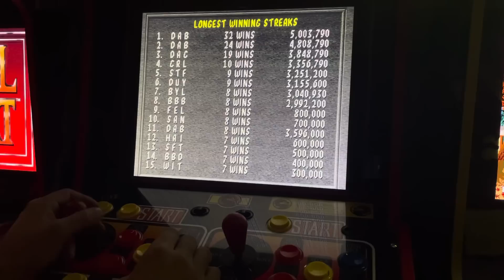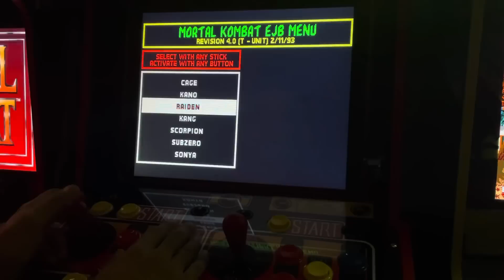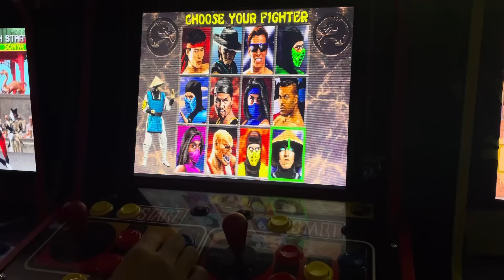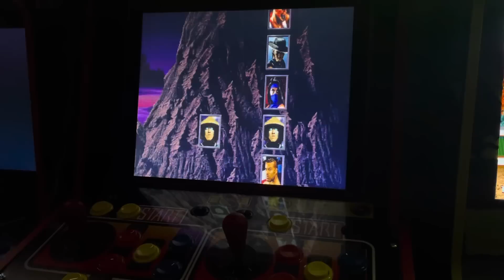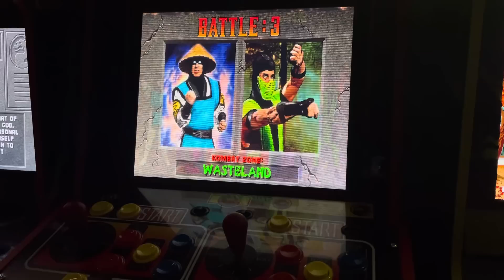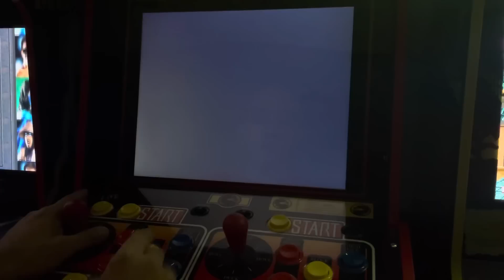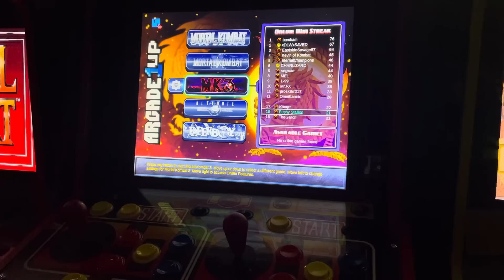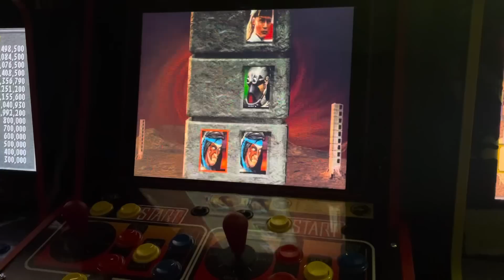RAIDEN Episode 1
What if Raiden won the first tournament? What if Raiden won the second tournament? Let’s talk about Raiden and show off his moves.

First video in a weekly series, drops every Tuesday.